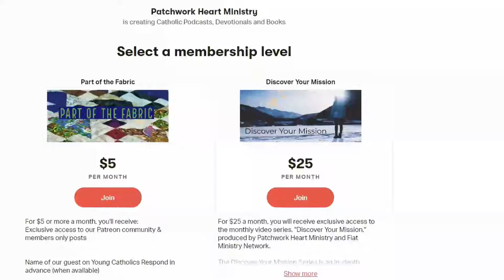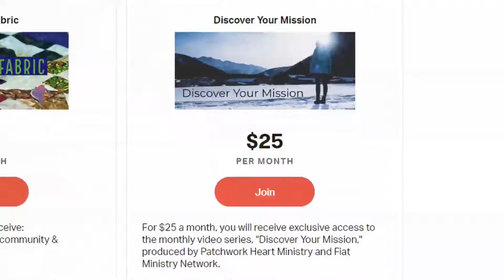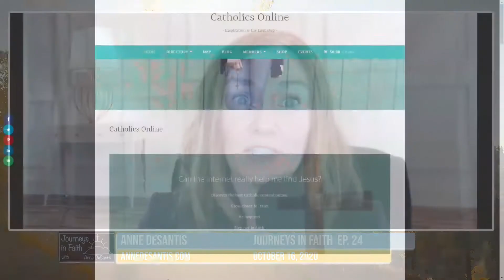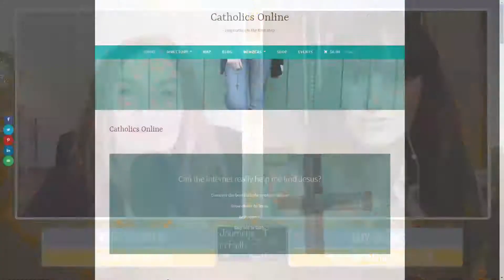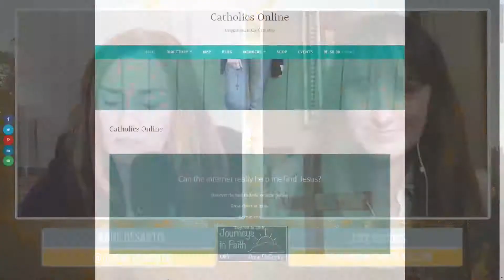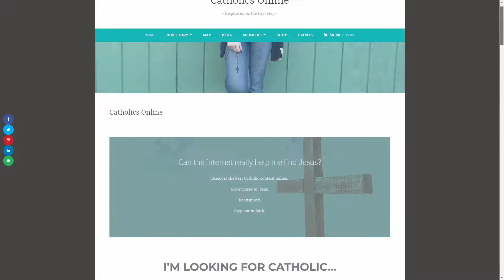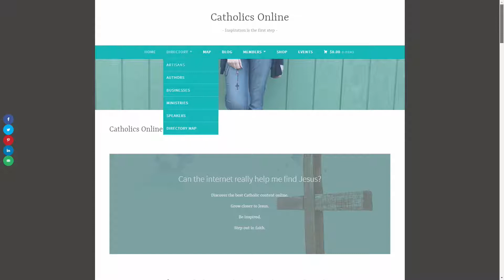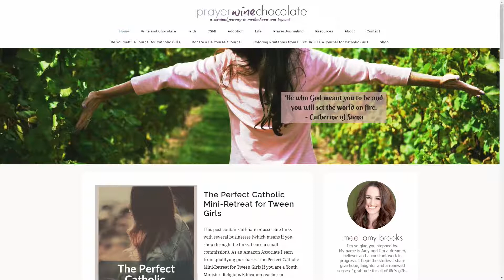Journeys in Faith with Anne DeSantis Episode 24 with Amy Brooks.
Journeys in Faith with Anne DeSantis with guest Amy Brooks.  Amy is the founder of Prayer Wine Chocolate and Catholics Online.